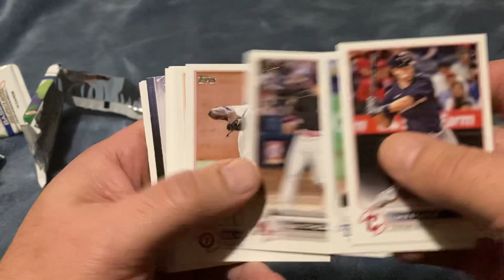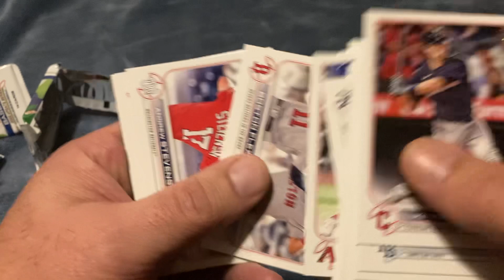2022 topps update blaster